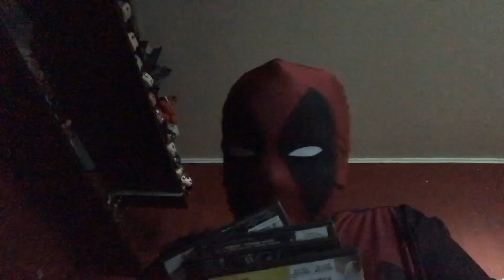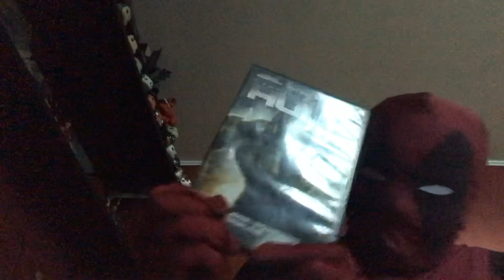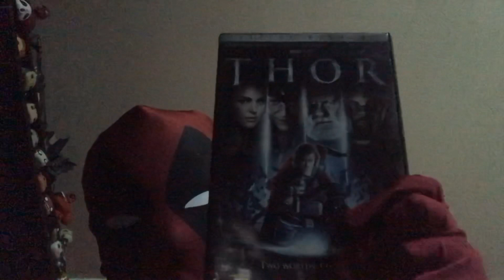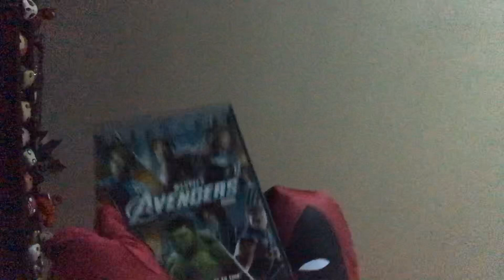Deadpool blog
It’s Deadpool